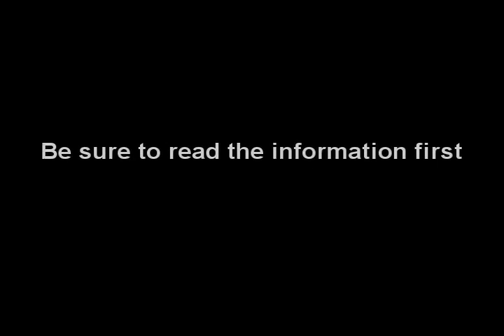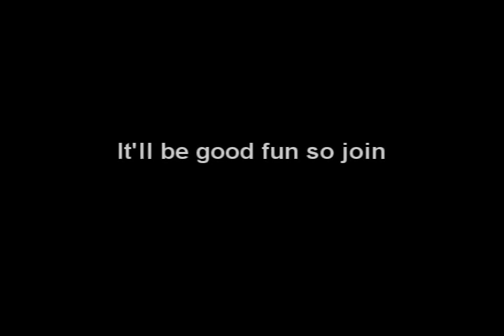Dark Warriors RolePlay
Character Slots:

Dark - Taken
Light - Taken
Dark's Assistant/1st Dark Warrior - Taken
Light's Assistant/1st Light Warrior -

WPA:

Leader -
Member 1 -
Member 2 -
Member 3 -

Team Black Frost:

Leader -
Member 1 -
Member 2 -
Member 3 -

Solo:

Position 1 -
Position 2 -
Position 3 -